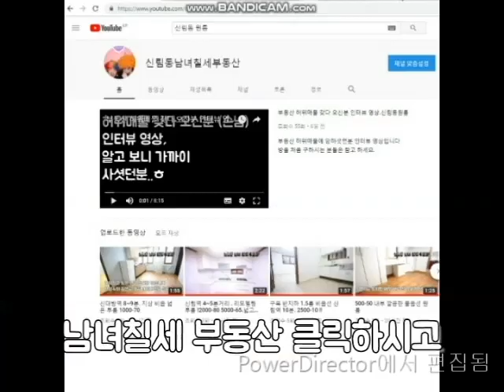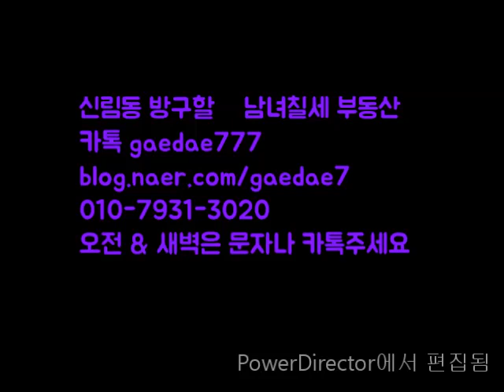신림동 원룸 전세 (계약완료)"A급" 1.5룸 전세 1억5천 신대방역